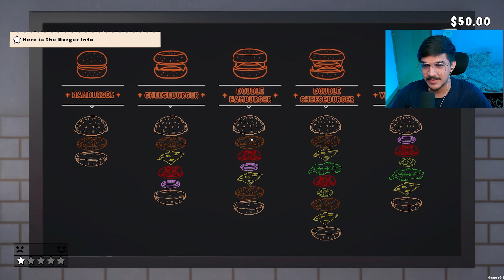I Started A Fast Food Drive Thru Restaurant! | Drive Thru Simulator (Demo)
Drive Thru is a simulation game that immerses you in the exciting world of fast food restaurant management. Take customer orders, prepare their meals, process payments, and expand your restaurant!

Pyar Singh